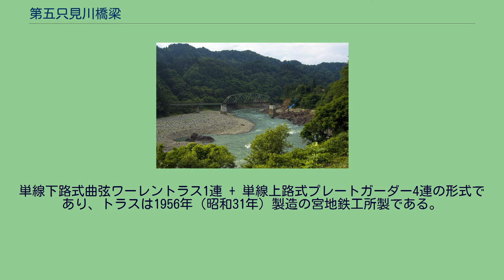第五只見川橋梁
第五只見川橋梁（だいごただみがわきょうりょう）は、福島県大沼郡金山町の只見川に架かる東日本旅客鉄道（JR東日本）只見線の鉄道橋である。
国鉄会津線（現・只見線）の会津川口駅 - 只見駅間の延伸工事に伴って1963年（昭和38年）に供用開始した。
会津川口駅 - 本名駅間の阿賀野川水系只見川に架かる全長193.28 mの橋梁である（外部リンク参照）。
もともとは田子倉ダムの建設のため、1957年（昭和32年）に会津川口から只見を経てダム建設現場までを電源開発株式会社の専用鉄道として敷設したときに、本橋梁は同年に完成している。
2021年（令和3年）に17施設からなる「只見線鉄道施設群」の1つとして土木学会選奨土木遺産に認定された。
2012年7月現在の第五只見川橋梁 2011年（平成23年）7月の新潟・福島豪雨では、只見川の増水・氾濫により本橋梁の川口方プレートガーダー桁1連が流失した。
なお、この付近の只見川は川幅がやや広く、かつ下路式トラス橋のためかトラス桁部分は冠水、流失する事態を免れている。
単線下路式曲弦ワーレントラス1連 + 単線上路式プレートガーダー4連の形式であり、トラスは1956年（昭和31年）製造の宮地鉄工所製である。
只見川に架かる本橋梁は、鉄道ファンやカメラマンの有名撮影ポイントとなっている。